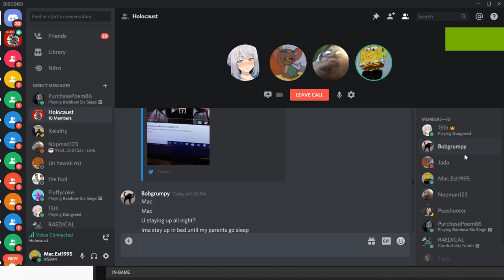Henry's Mom Vibrator.mp4